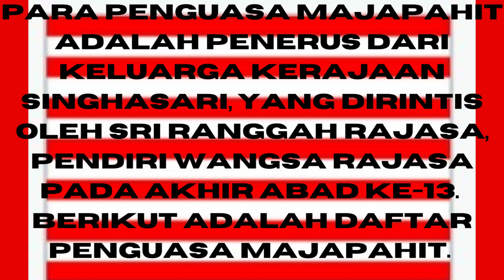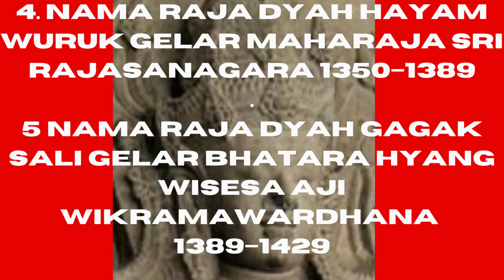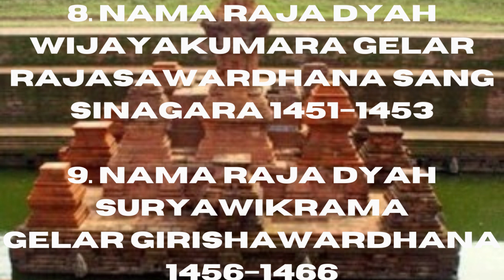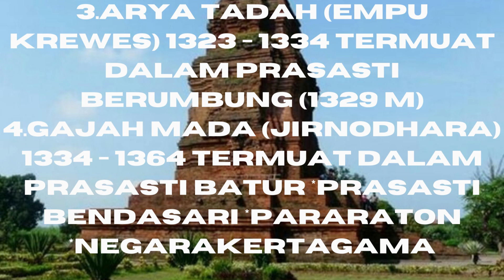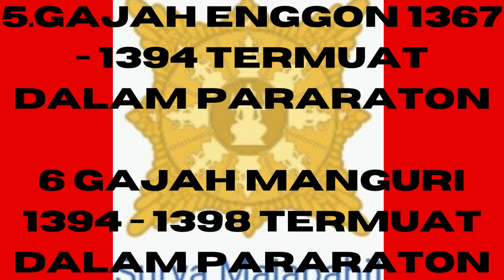DAFTAR NAMA RAJA & PATIH MAJAPAHIT#viral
DAFTAR NAMA RAJA & PATIH MAJAPAHIT